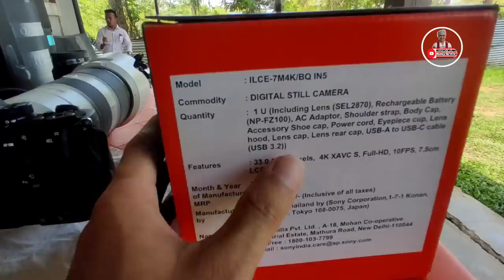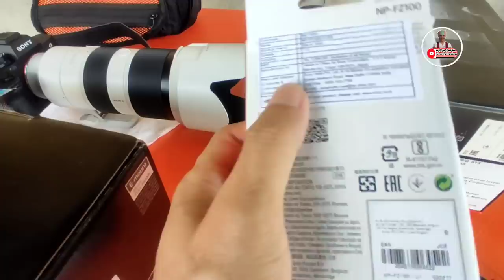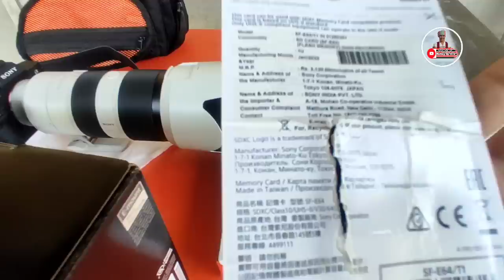4 Lakhs Camera neli rideng 🔥 | Sony A7iv | Mukrang Bey ke et